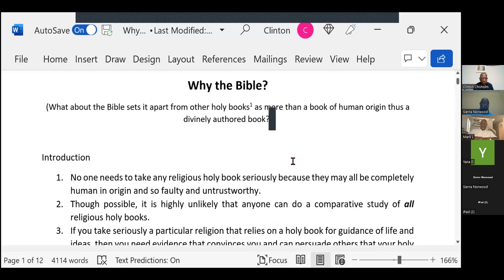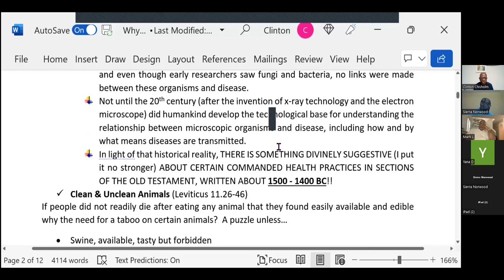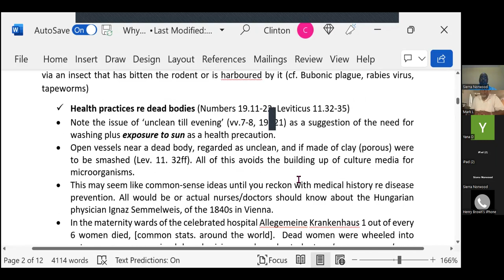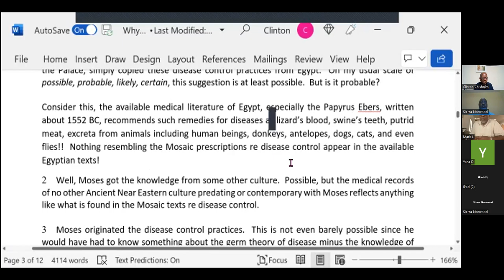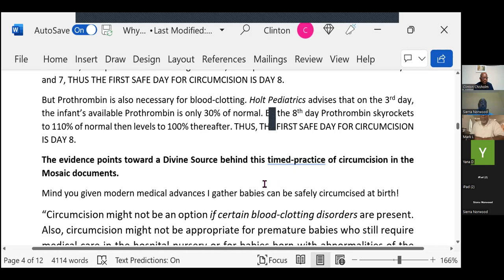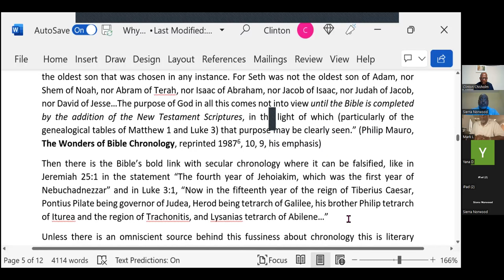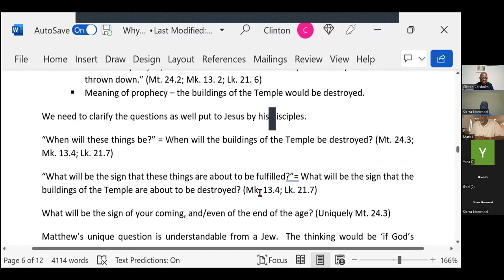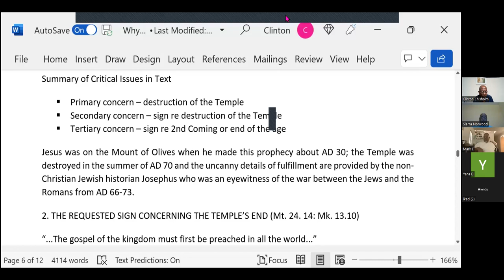SNCBC Bible Study - Why The Bible?, Rev. Clinton Chisholm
Hnadouts/notes available from the church office via email.

CCLI #: 20428807